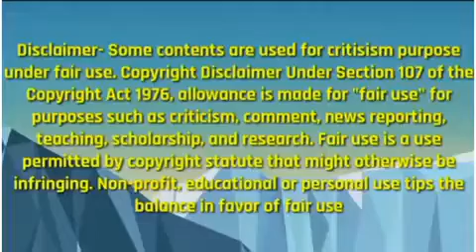bodybuilder cow😱😱cow body#bigest cow#shorts#short#a2 smart ways#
👑👑channel name-a2 smart ways👑👑👑

⭐⭐amazing facts and more important information👈👈👈👈👈👈👈